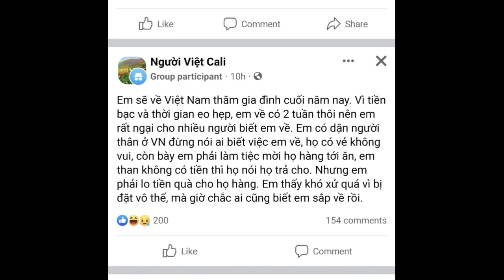Nỗi khổ Người Việt Cali - về Việt Nam … lo bị trấn lột, tốn tiền quà cáp. Một số Nổ để che dấu nghèo